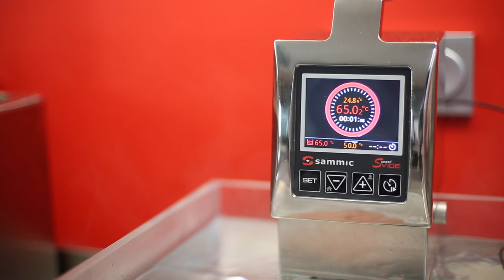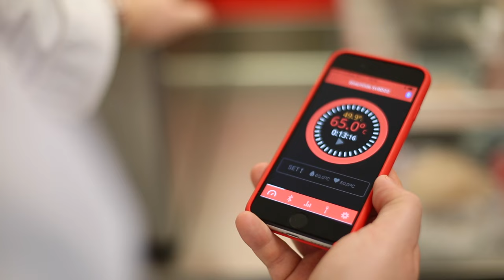Cheddar cheese burger recipe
Cheddar cheese burger recipe using the sous-vide technique.